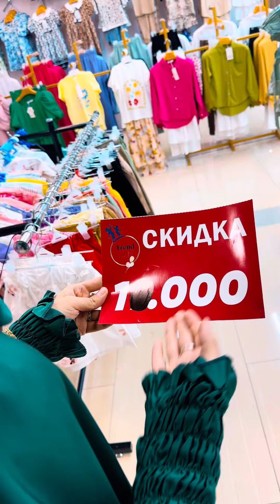10mingdan Pekin tovarlar keldi manzil:sergeli golden life 3-etaj